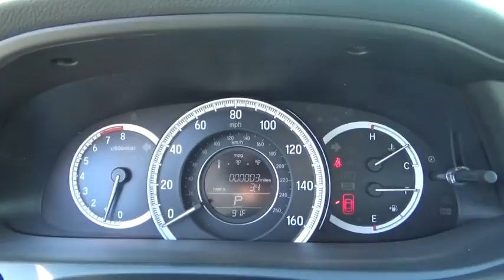2017 Honda Accord Sedan Troy, Rensselaer, Brunswick, Green Island, Watervliet, NY 170479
2017 Honda Accord Sedan LX - Stock#: 170479 - VIN#: 1HGCR2F31HA166390

Rensselaer Honda
805 Hoosick Rd